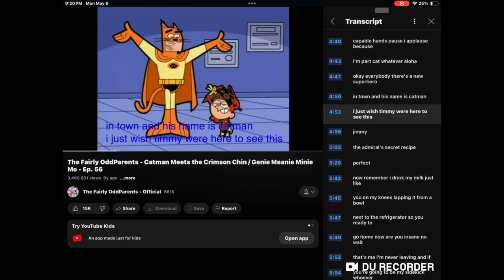May 6, 2024